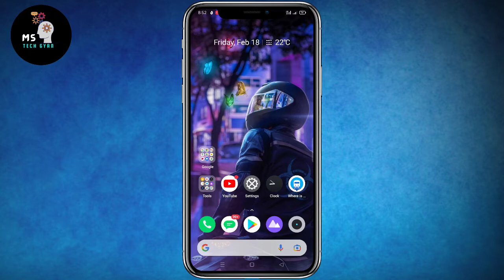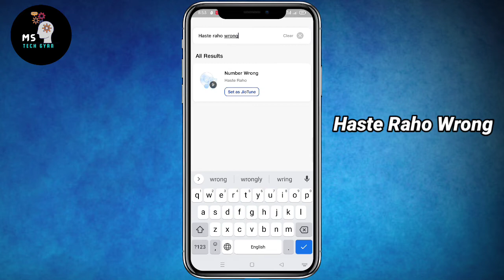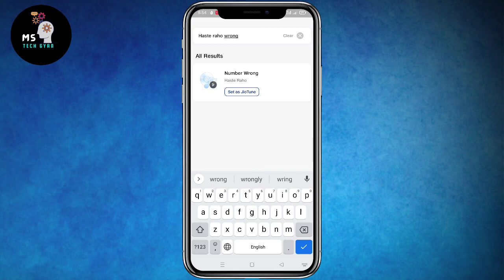Wrong Number Caller Tune Jio | How To Set Wrong Number Caller tune in jio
Wrong Number Caller Tune In Jio | How To Set Wrong Number Caller tune

TRIPOD FOR MOBILE
GREEN SCREEN :-

Wrong Number Caller tune
Wrong Number jio tune
How to set Wrong Number jio tune
How to set wrong Number caller tune in jio
Wrong Number Caller tune in hindi
Wrong Number Caller tune jio